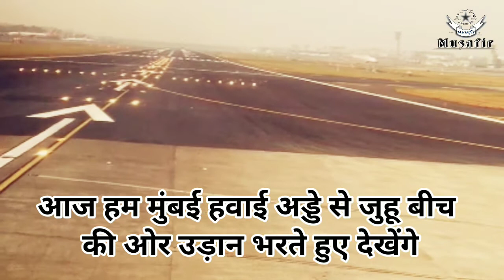Aeroplane taking off from Mumbai towards Juhu Beach ✈️ || मुंबई हवाईअड्डे से जुहू की तरफ उड़ान दृश्य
Aeroplane taking off from Mumbai airport towards Juhu Beach side view ✈️

मुंबई हवाईअड्डे से जुहू बीच की तरफ उड़ती हुई हवाई जहाज 🛫